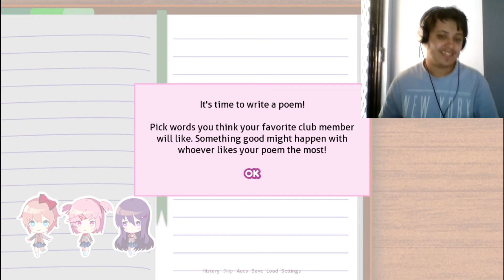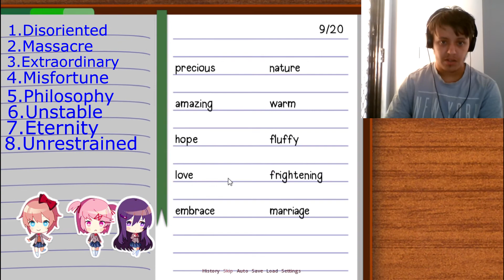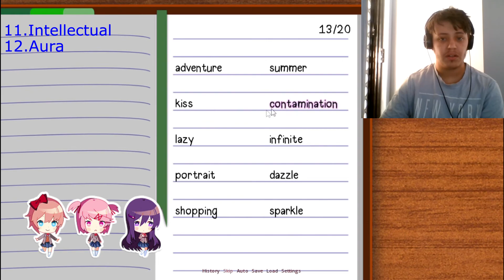Doki Doki Literature Club #1 || More Visual Novels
Since I'm playing Fallstreak and have played Lynne and many games that break the fourth wall, let's play Doki Doki Literature Club.